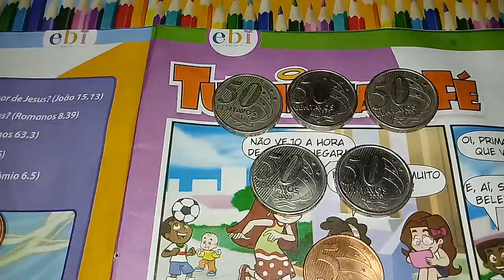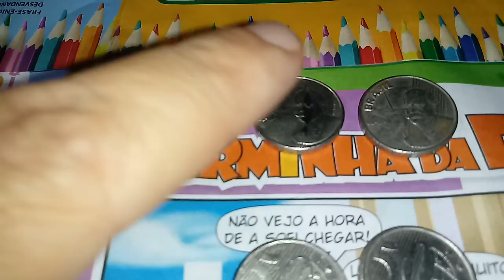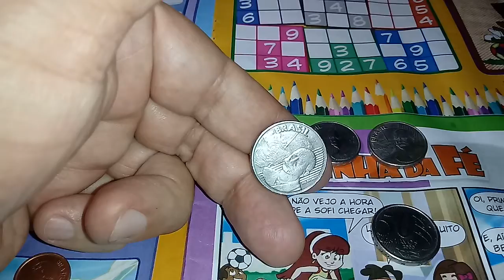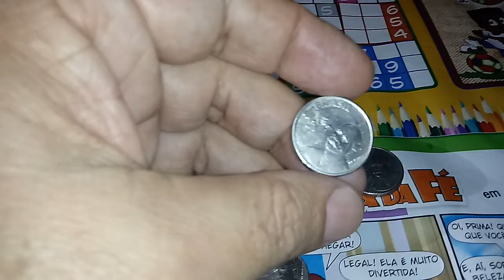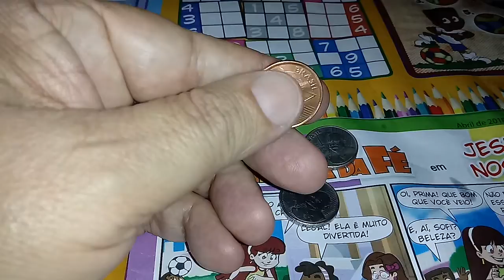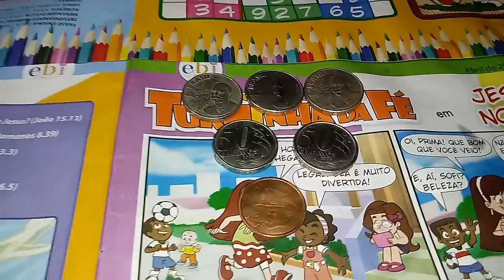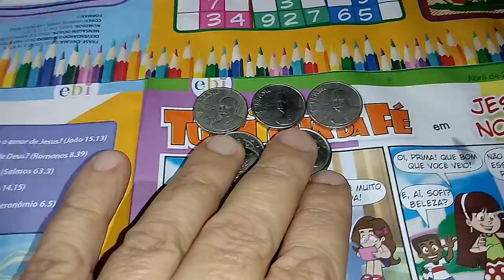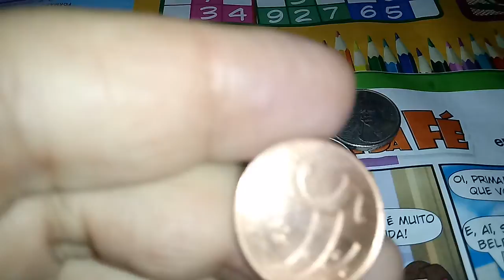6 LINDAS MOÊDAS DE 50 CENTAVOS, E UMA DE 5 CENTAVOS REVERSO HORIZONTAL.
APRESENTAÇÃO DE MOÊDAS RARAS.